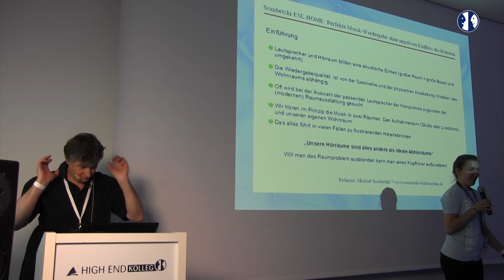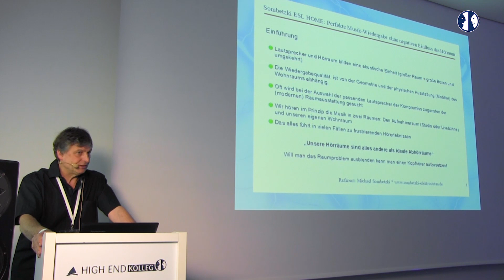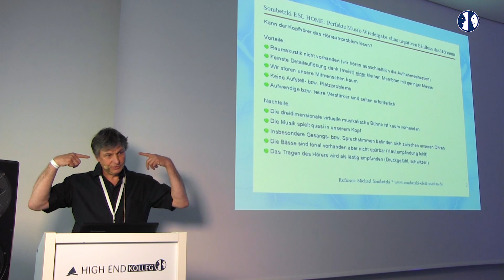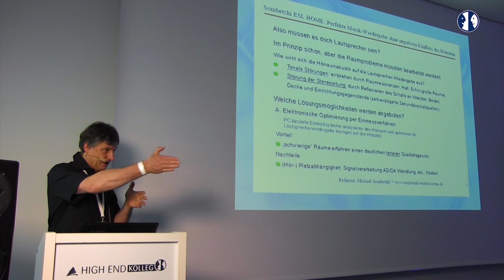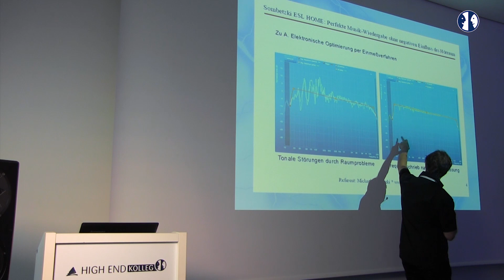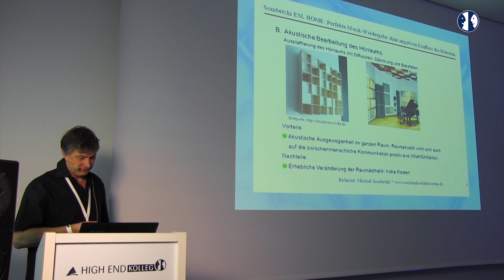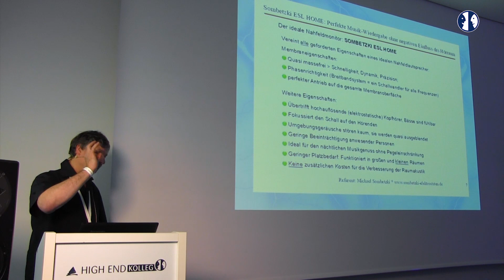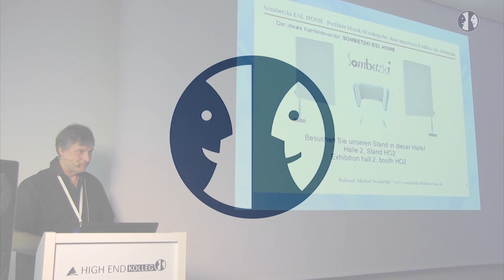Perfekte Musikwiedergabe ohne negative Hörraum-Einflüsse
Vortrag von Michael Sombetzki, Sombetzki ESL Home, auf dem HIGH END Kolleg 2018 am 11. Mai 2018, HIGH END München